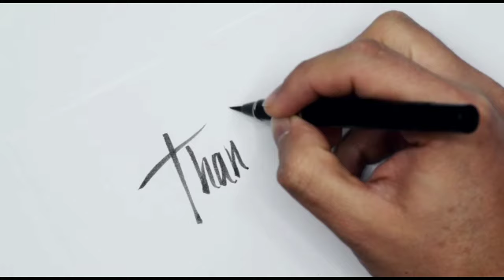SUNGGUH Tak Di sangkah pengambilan material di bawah akar pohon, hasilnya sangat luar biasa.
Hello all YouTube friends..!  all over the world... gold lovers, and gold hunters wherever you are, welcome to the latest video upload on the GOLD GRANULES Channel with the title:

I REALLY can't believe that taking material from under the roots of a tree, the results are extraordinary.

 Suddenly Rich!  Get a lot of gold, in the middle of the jungle

 Amazing gold and we found EELS!!

 why people are in a rush to buy gold and costco

 Gold and silver news today

 Live Gold news

 Wonderland Indonesia,... Indonesia's natural wealth cinematic |  gold grain hunter |  gold hunters

 it's going viral!!  discovery of a gold warehouse in the forests of Kalimantan |  gold hunters

 GOLD SOURCE!!  EXCAVATION OF GOLD MATERIAL ON THE RIVER'S EDGE,, gold hunters |  gold rush, gold mine

 THIS IS HOW!!  RECOGNIZE SOIL STRUCTURES THAT CONTAIN GOLD

 ABUNDANT GOLD!!  THIS LOCATION HAS REALLY A LOT OF GOLD, UNLIMITED HARD WORK

 WRONG ENTERING THE Haunted FOREST!  IT APPEARS TO HOLD MANY GRAINS OF PURE GOLD

 In my adventure to find gold, I used the tools: gold carpet, gold pan, hoe, crowbar and other necessary tools.
 Gold
 gold panning.
 gold prospecting.
 gold hunting.
 golden hour.
 gold digger.
 gold ring.
 gold bracelet.
 golden hour piano.
TUTA GOLD.
Mahmood.
Tuta gold.
Golden Hour.
mahmood.
tuta gold.
Teamfight Tactics.
Sinceramente.
Annalisa.
Latihan.
Ghali.
Sinceramente.
CITY OF GOLD.
Gold pass.
Tata.
Tower defense.
Gold tower defence M.
Jhumka.
Rantai.
Teen patti.
Gold Tower Defense.
Tata Motors.
Bangle.
Pasar valuta asing.
Obligasi.
Perhiasan.
 gold investment in stock market.
 gold rate today.
 gold ring gold ring gold ring.
 why is the price of gold going up.
 gold necklace gold necklace.
 gold official music video.
 gold earrings gold earrings.
 gold jewelery gold jewellery.
 what is the price of gold.
 old gold and new gold differences.
 green and gold official video.
 gold where does it come from.
 songs with gold in the lyrics.
 gold stock in share market.
 what happened to gold today.
 gold and diamond jewellery.
 what's happening with gold.
 will the price of gold go up.
 old is gold song.
 what is the meaning of gold.
 best of old is gold song.
 gold is where you find it.
 golden music official channel.
 why gold is getting expensive.
 gold price over the years.
 how much gold is there.
 going for gold music video.
 gold demand and supply.
 when the gold price will come down.
 interesting facts about gold.
 turning jewelry into gold.
 gold treasure hunting in india.
 finding gold with a metal detector.
 how to make money with gold.
 gold and silver prices.
 gold jewelery for women.
 how to make gold jewelry.
 why was gold used as money.
اكتشاف الكنز المدفون.
اكتشاف الكنوز المدفونة
. طريقة اكتشاف الكنوز المدفونة
. ذهب الشلال. كنز في الماء
. سامر الصحراوي كنز في الماء.
a friend of mine once asked me.
 gold investment returns.
 golden gold jewellers.
 old is gold songs videos.
 old is gold song youtube.
 placer gold prospecting.
 mojave desert gold prospecting.
 gold prospecting northern territory australia.
 klamath river gold prospecting.
 gold jewelery casting machine.
 casting gold jewelry.
 gold jewelery casting process.
 san diego gold prospecting.
 inglewood gold prospecting.
 manticore gold prospecting.
 best gold prospecting metal detectogr.
 Golden Mountain.
 traditional gold miner
 illegal gold miners.
 illegal gold mines in Kalimantan.
 bungbulang gold excavation.
 gold digging in papua.
 Whose gold mine in Papua belongs to?
 HOW TO FIND GOLD.
 MOUNTAIN OF GOLD ON THE EUFRAT RIVER.
 GOLD MINING IN PAPUA.
 FREEPORT GOLD MINE.
 THE BIGGEST GOLD MINE IN THE WORLD.

Come on, watch the GOLD GRANULES video in full, but before that, don't forget!  If you like it, friend